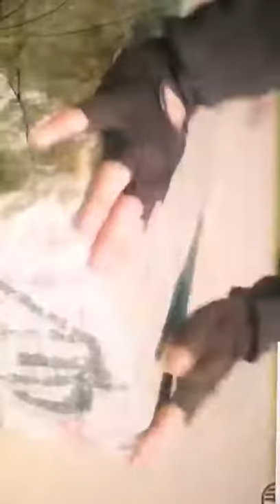UFFICIALE⚽️: NAINGGOLAN È DELL’INTER , IL TRAILER DEL NINJA É DA BRIVIDI🖤💙